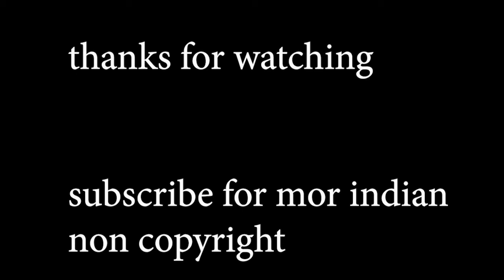yean ennai pirindhaai / NON COPYRIGHT MUSIC / FILAMENT MUSIC INDIA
IT IS A INDIAN MOVIE SONG MUSIC
IT IS EDITIED SO NO COPYRIGHT PROBLEMS